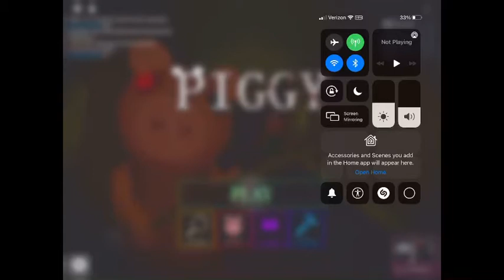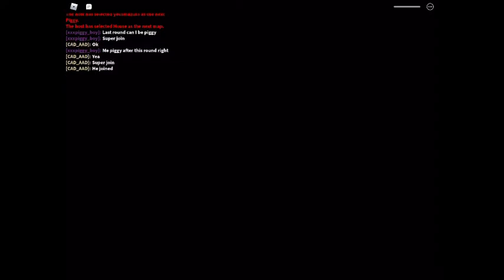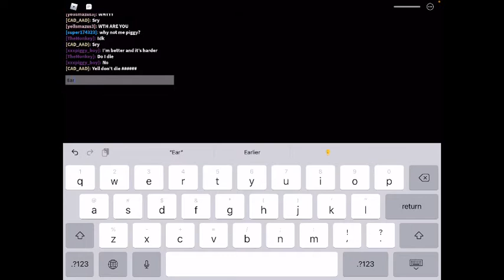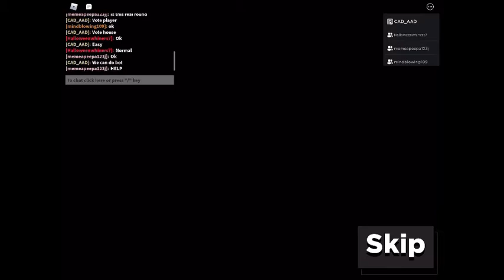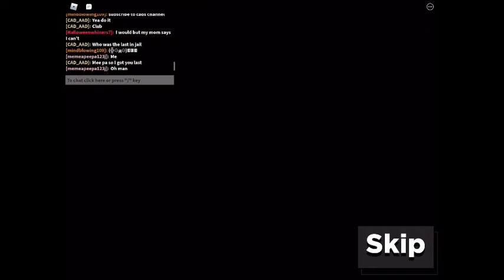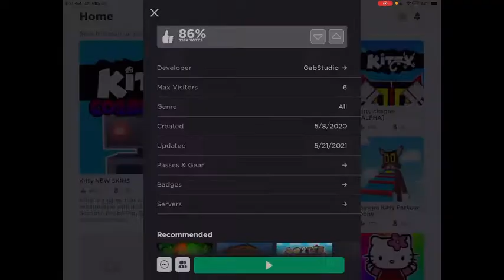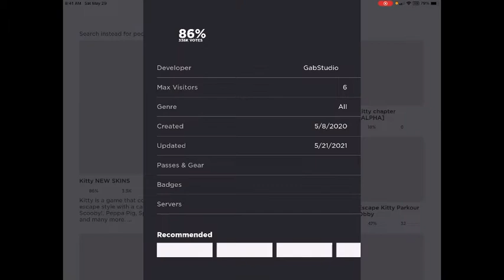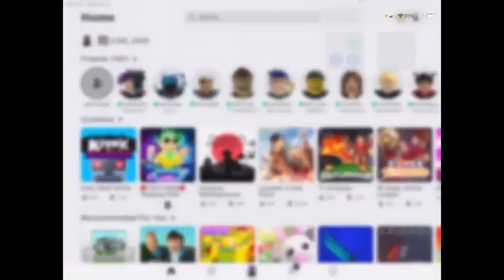Super vs Yell/Mee pa vs Mind blown